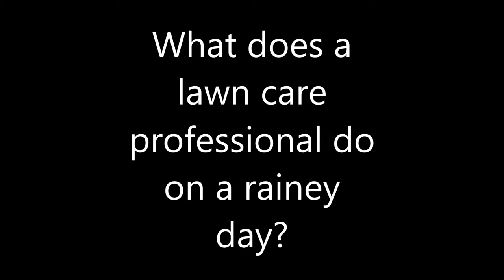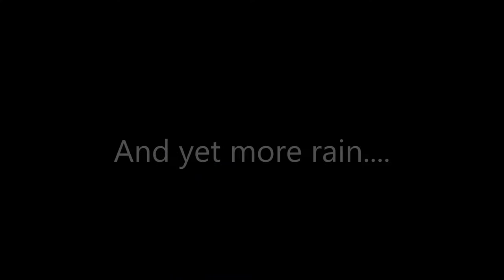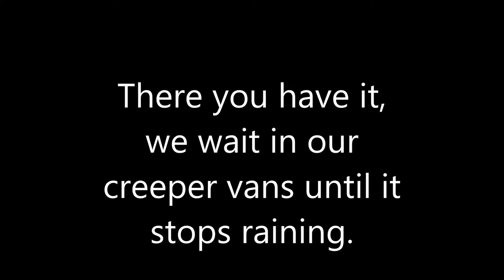Lawn care on a rainey day.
This is what your lawn care professional does on a rainey day.